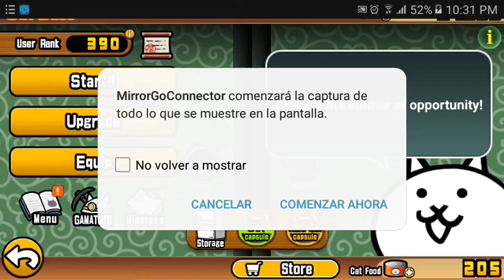GAMEPLAY #2. THE BATTLE CATS. the face floating.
bueno amigos
comentes que les parecio esta partida
de gameplays the battle cats

comenten y dejen su like.